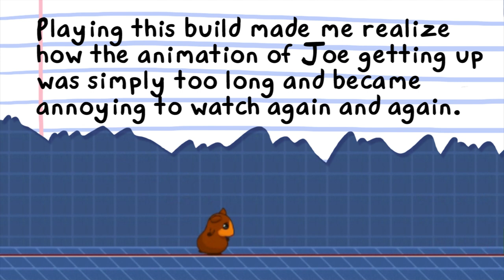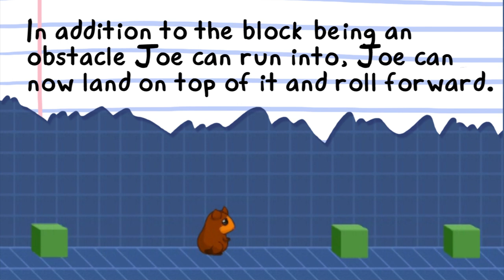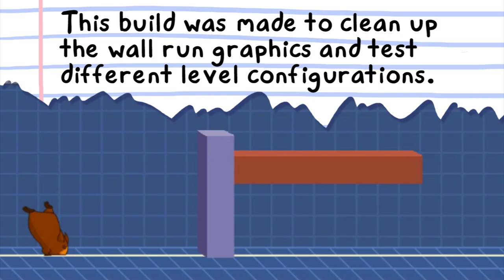2nd Game Engine Build - Vault Fail to Wall Fail (Guinea Pig Parkour DevLog Episode 10)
Guinea Something Good presents the tenth game development log for the upcoming 2D platformer, "Guinea Pig Parkour."  In this episode, we continue building the engine.

Get alpha and beta access to Guinea Pig Parkour, sign up to become a Guinea Goodnik:

See exclusive behind-the-scenes sketches, animatics, and videos.  Get exclusive wallpapers and HD video downloads.  Access pre-alpha, alpha, and beta testing of all Guinea Something Good games in development - and game downloads upon completion.  And more surprises!  And perhaps most importantly - support Guinea Something Good and keep it going strong!

Guinea Pig Parkour is a 2D comedy platformer game about Joe the guinea pig.  Featuring hand-drawn, fully animated frame-by-frame animation.  Coming soon.

Created by Jeff Mumm
Animation, Editing, Art, Direction by Jeff Mumm